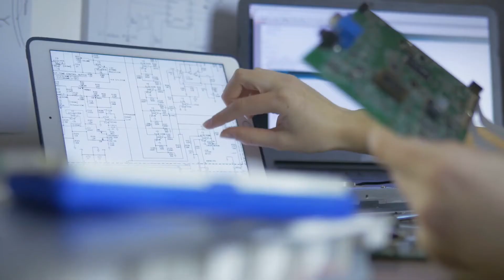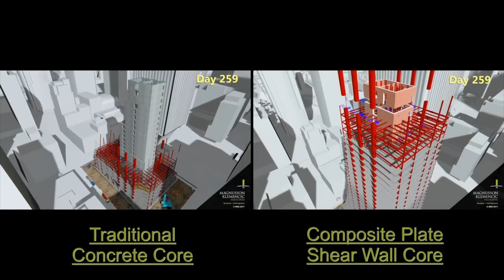Engineering Career Exploration: Construction Engineering and Management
The First-Year Engineering Career Exploration Series features Construction Engineering and Management. Learn more about the careers and student activities and opportunities at Purdue University.